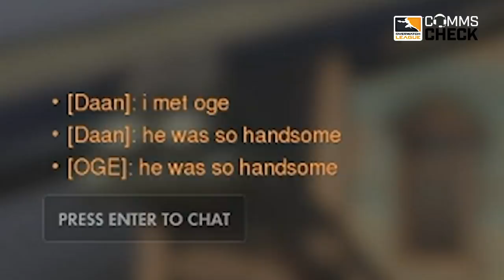Striker More HANDSOME than Super as Pelican Becomes a Pelican?! | Comms Check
Welcome to Comms Check for the 2021 season! For this episode, we take a look at the best comms moments from Week 3 of the May Melee Qualifiers!

Overwatch League Teams:
- Atlanta Reign
- Boston Uprising
- Dallas Fuel
- Florida Mayhem
- Houston Outlaws
- Paris Eternal
- Philadelphia Fusion
- San Francisco Shock
- Toronto Defiant
- Vancouver Titans
- Washington Justice
- Chengdu Hunters
- Guangzhou Charge
- Hangzhou Spark
- London Spitfire
- New York Excelsior
- Seoul Dynasty
- Shanghai Dragons